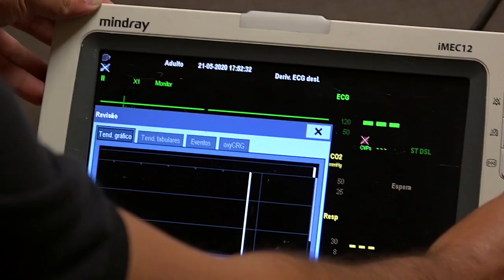Coronavírus - Terceiro hospital de campanha de Santos começa a receber os primeiros pacientes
Encaminhamentos serão feito pelas unidades de urgência e emergência da Cidade para aliviar a taxa de ocupação hospitalar (que já está em 80%), em meio ao pico da pandemia. Prédio que foi cedido gratuitamente e tem 131 leitos - sendo 17 de UTI - fica na Vila Mathias e foi todo adaptado, resultando em grande economia aos cofres públicos. Custeio será feito pelo Governo do Estado e Prefeitura participará da gestão. ASSISTA ao vídeo para novidades sobre mais leitos e ACESSE para conhecer toda a estrutura e ficar por dentro das informações completas